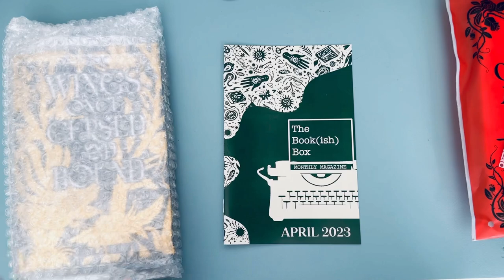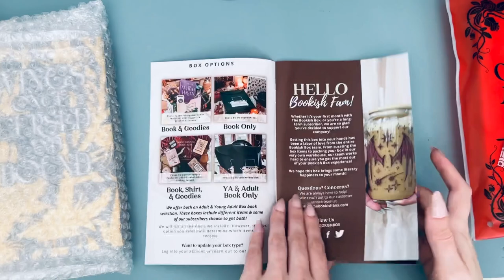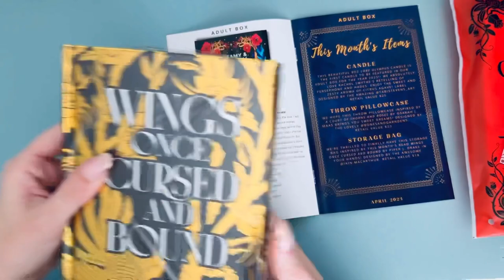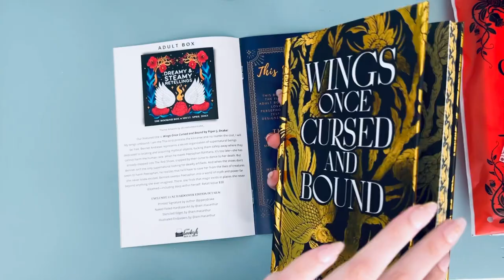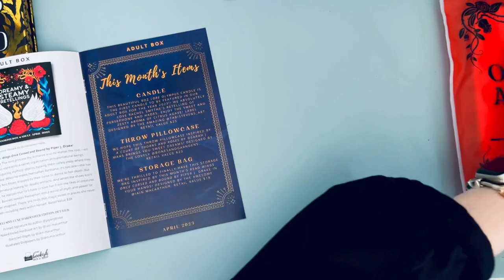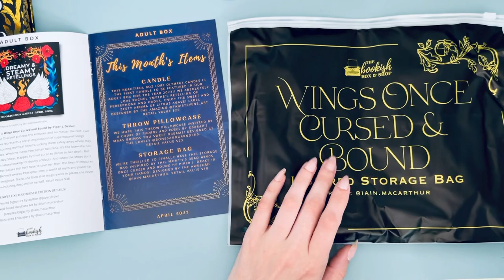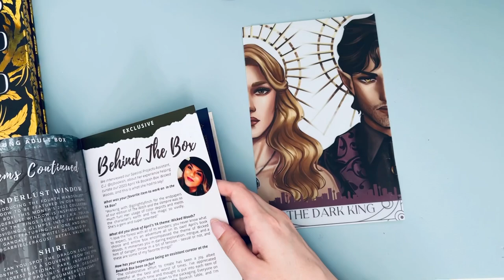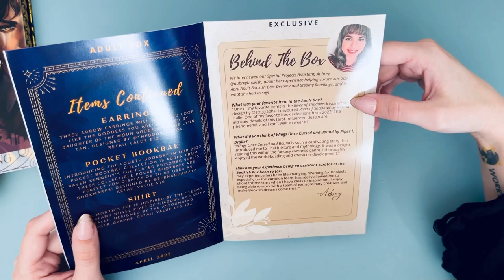Bookish Box Adult Box April 2023 | Wings Once Cursed and Bound by Piper J. Drake